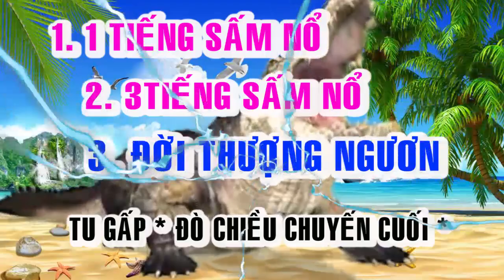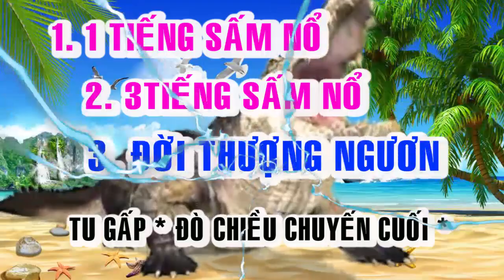BỐI CẢNH HẠ NGƯƠNTRỂ 💞🍀 ĐỜI THƯỢNG NGƯƠN